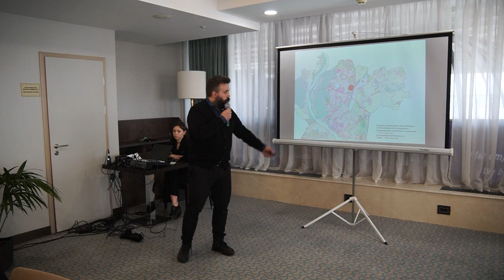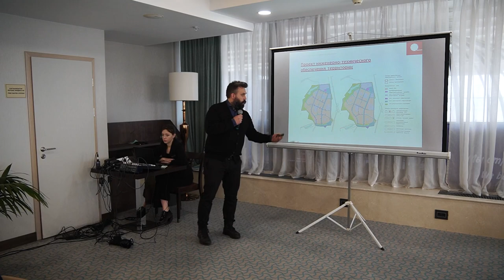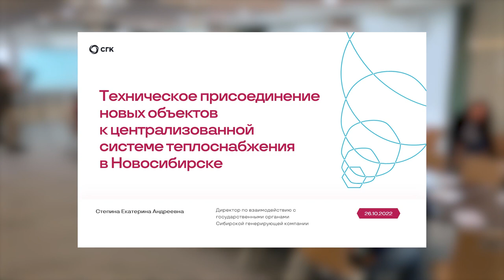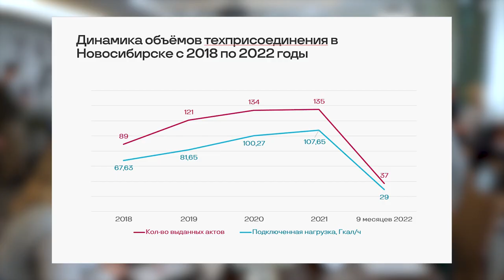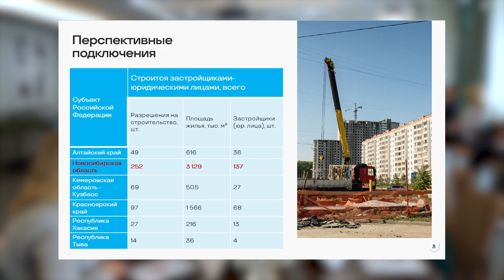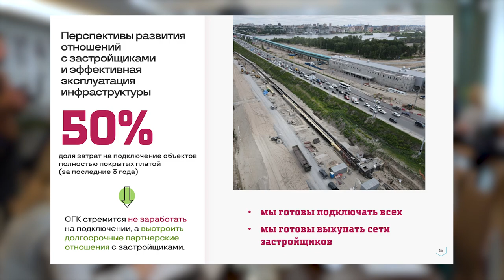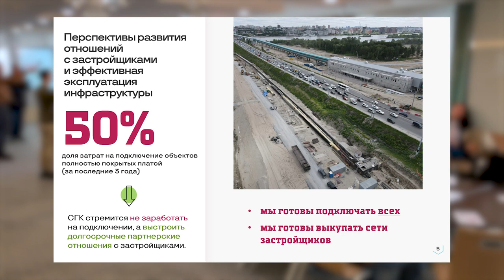Как будет развиваться Новосибирск в 2022-2023 годах | NGS.RU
Город строится быстро и мощно, к новым жилмассивам нужно подводить коммуникации. Как сделать, чтобы ремонты и «раскопки» не влияли на жизнь горожан? Важно также решить проблему пробок и заторов – первый год программы модернизации тепломагистралей существенно осложнил дорожное движение.  26 октября 2022 года ресурсоснабжающие компании, застройщики и власти обсудили комплексное развитие Новосибирска. От СГК в круглом столе участвовали директор по взаимодействию с государственными органами Екатерина Стёпина (Москва) и директор Новосибирского филиала СГК Андрей Колмаков.